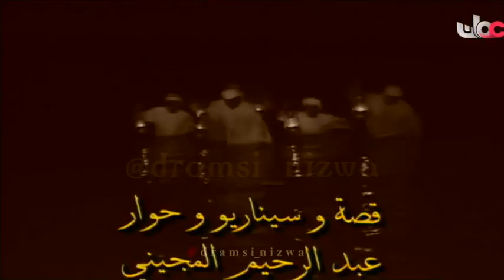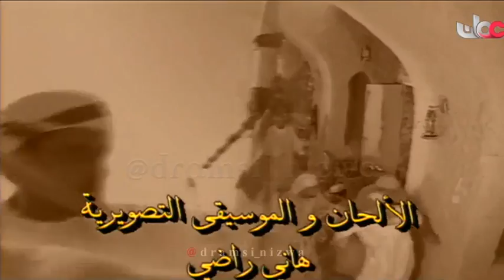المسلسل العُماني ( حلم السنين ) الحلقة 3 انتاج 2004م